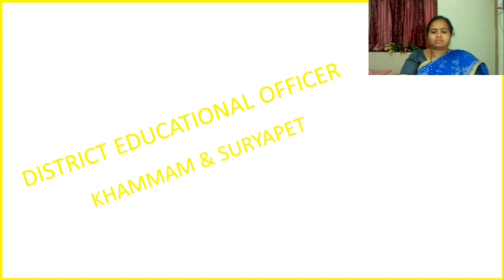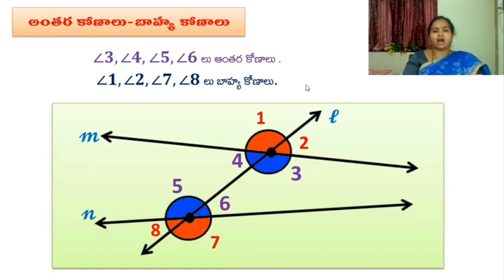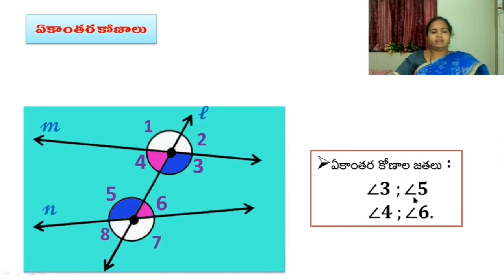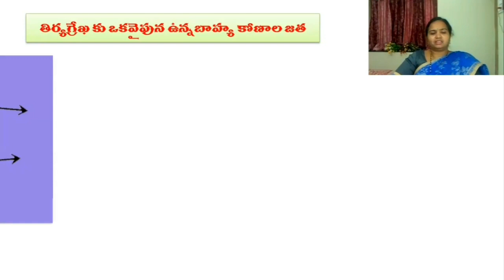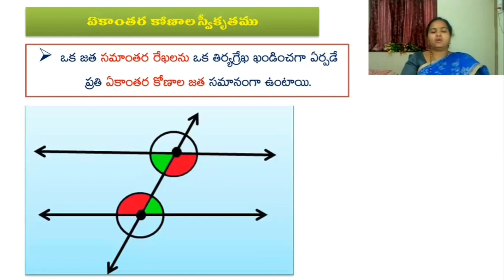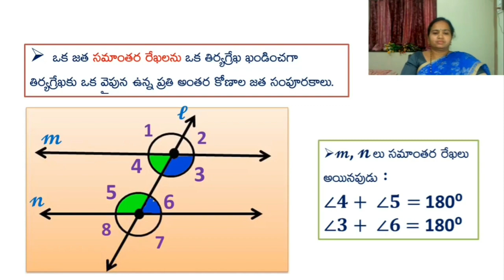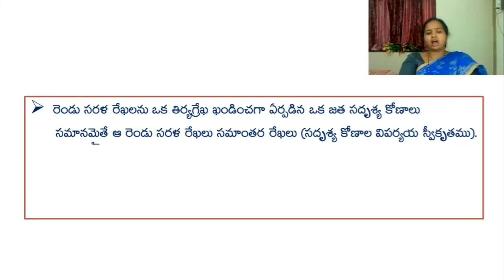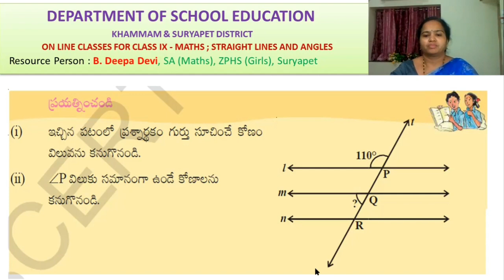Straight lines & Angles